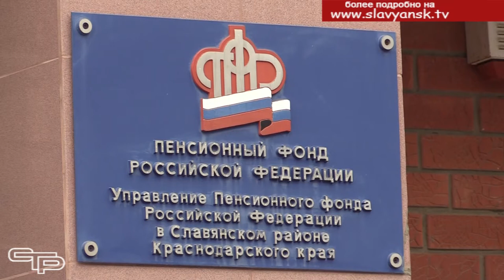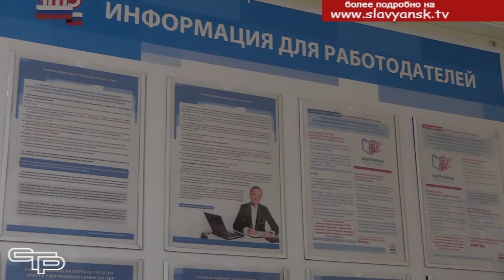Электронная трудовая книжка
С 2020 года в России введена электронная трудовая книжка – новый формат хорошо знакомого всем работающим россиянам документа. Цифровая трудовая книжка обеспечит постоянный и удобный доступ работников к информации о своей трудовой деятельности, а работодателям откроет новые возможности кадрового учета. Переход на электронные трудовые книжки добровольный и позволяет сохранить бумажную книжку столько, сколько это необходимо